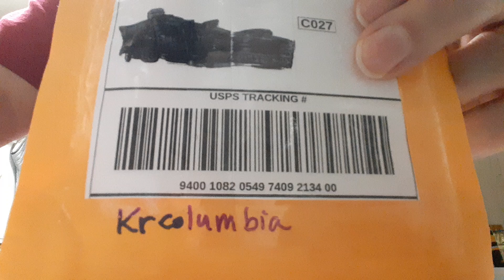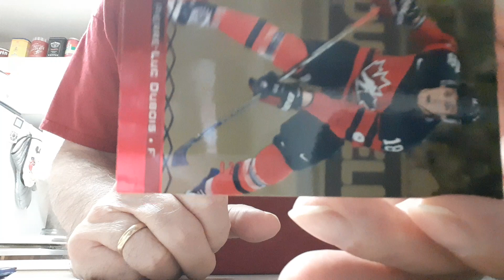Package Opening ebay krcolumbia